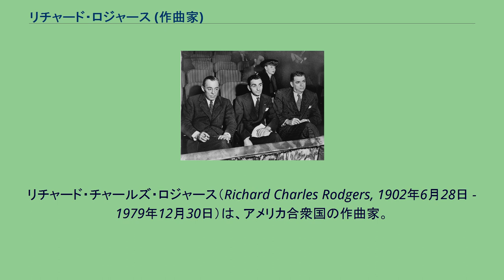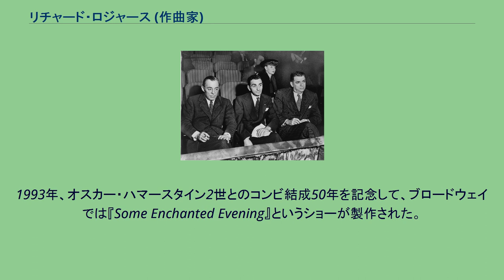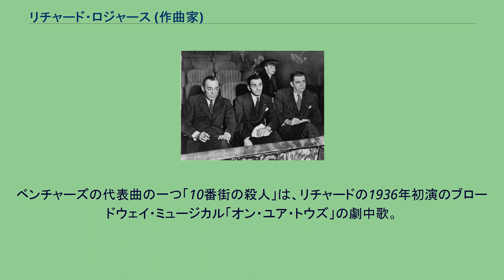リチャード・ロジャース (作曲家)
リチャード・チャールズ・ロジャース（Richard Charles Rodgers, 1902年6月28日 - 1979年12月30日）は、アメリカ合衆国の作曲家。
ニューヨークのクイーンズ区でロシア系ユダヤ人外科医の家庭に生まれる（ロジャーズというWASP風の苗字は、父親がロガジンスキーというユダヤ的な苗字から改姓したもの）。
同じくコロンビア大学出身の作詞家ロレンツ・ハート、オスカー・ハマースタイン2世とのコンビで数多くのミュージカル曲を書いた。
特にオスカー・ハマースタイン2世とのコンビでは、34のトニー賞、1つのアカデミー賞を獲得するなどの成果をおさめた。
ロジャースが亡くなった晩、ブロードウェイの全ての劇場は、灯りを消してその死を悼んだ。
エミー賞、グラミー賞、アカデミー賞、トニー賞、ピュリツァー賞をすべて受賞したのは、ロジャースとマーヴィン・ハムリッシュの2人しかいない。
あまり知られてはいないが、映画『アラビアのロレンス』の製作者サム・スピーゲルによると、本編の90%の作曲を依頼したものの、リチャードは肝心の作品を見ようともせず、結果、仕上がりはミュージカル調の曲目ばかりで、すべて没となった。
そして、本来、残りの10%を引き受けたモーリス・ジャールが、全曲を担当することとなる。
1948年の映画『ワーズ&ミュージック』はロジャースと作詞家ロレンツ・ハートの人生を描くミュージカル映画である。
1993年、オスカー・ハマースタイン2世とのコンビ結成50年を記念して、ブロードウェイでは『Some Enchanted Evening』というショーが製作された。
2人のミュージカルのハイライトシーンを4人の男女で演じるこのショーは、翌1994年に日本でも剣幸、石井一孝等によって博品館劇場で上演された。
ショーのタイトルは、代表作『南太平洋』の中の歌のタイトルによる。
イギリスのロックバンド、ザ・ビートルズのことを当初は「くだらない音楽」と評していたが、『エド・サリヴァン・ショー』に彼らが出演した際には「ファンである」と伝え、評価した。
ベンチャーズの代表曲の一つ「10番街の殺人」は、リチャードの1936年初演のブロードウェイ・ミュージカル「オン・ユア・トウズ」の劇中歌。